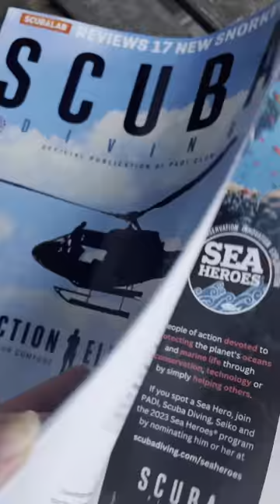Scuba Diving Magazine - August 2023 Issue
We're on cloud nine ☁️ 🚁 about our August Action Issue! 🤩⁠
🌟FEATURES:

🔹SEND IT
Jump fins-first into a whirlwind adventure with Scuba Diving
editors Kristin Paterakis and Ariella Simke on a rousing 12-day tour of Oahu, Kauai and Maui.
✍️ Ariella Simke

🔹TOBAGO TO GO
Dive the northern or southern end—or both!—of this tiny Caribbean island and allow yourself to be captivated by its
unique topside and undersea offerings.
✍️ Terry Ward

🔹DREAM DUO
When you can’t choose between two bucket-list dive destinations, go all-in and explore both like this underwater photographer power couple did in Indonesia.
✍️ Allison Vitsky Sallmon

Read more + Become a PADI Club Member to receive the magazine each month